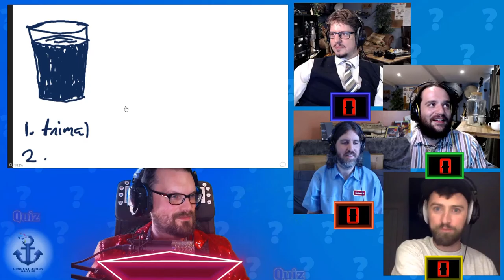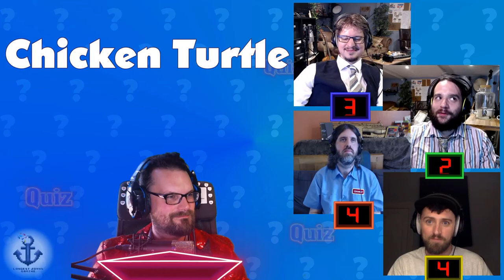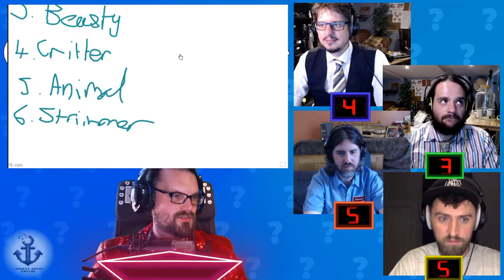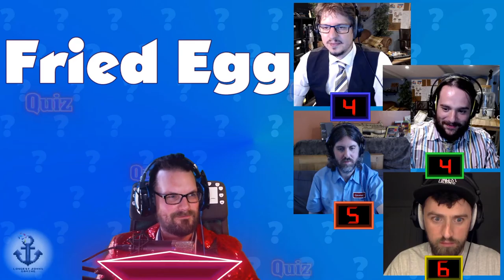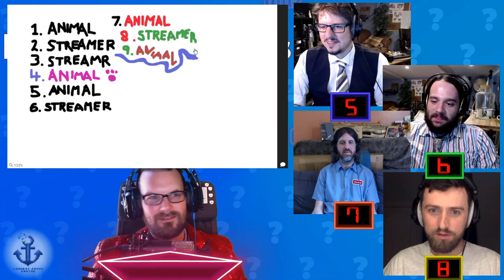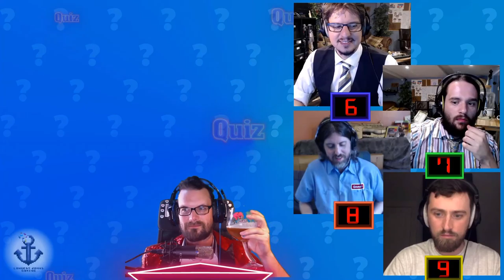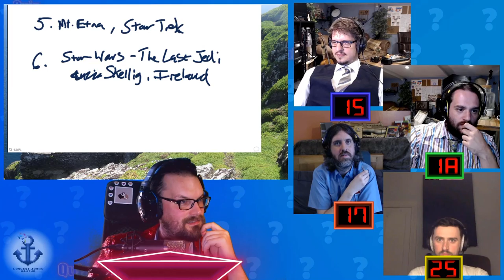Sams's Incredible Screaming Chicken - Twitch Gameshow : Episode 3 Part 1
It's a whole new quiz with whole new questions and the same old rubbish contestants! Marvel at their stupidity! Point and laugh! Feel superior!

Broadcast live on Twitch on August 9th.

Our streaming schedule is as follows:
Monday 14:00 GMT (singing stream)
Monday 20:00 GMT
Tuesday 21:00 GMT
Wednesday 16:00 GMT
Thursday 20:00 GMT
Friday 10:00 GMT (singing stream)
Friday 18:00 GMT (singing stream)
Sunday 18:00 GMT